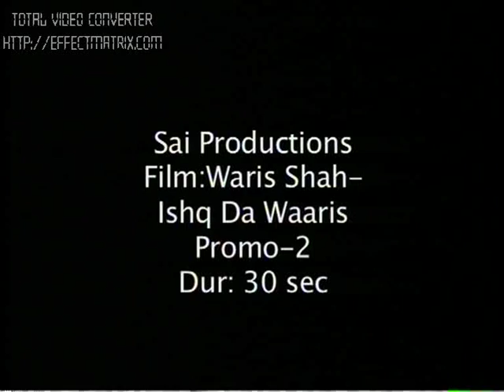VE KABOOTRA.mov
film warish shah
Direted by MAnoj punj
PROmo Edited by SAGAR BHATIA
year 2006